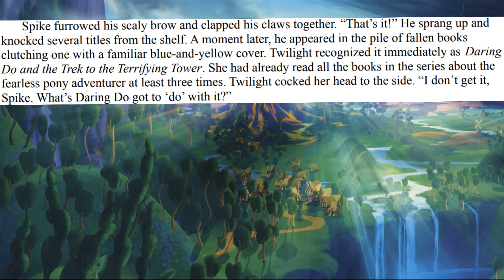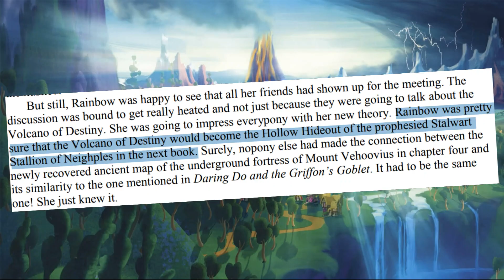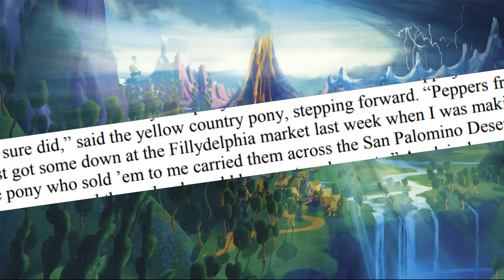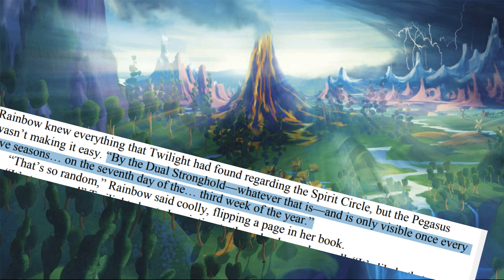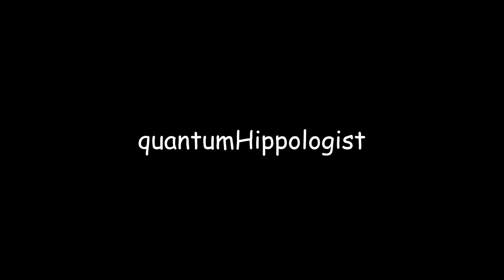Completely Serious Analysis: "Rainbow Dash and The Daring Do Double Dare"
This one took longer to come out because I ran outta shits to give. Had to wait a few days before I could obtain more.
Anthro Daring Do by Ambris